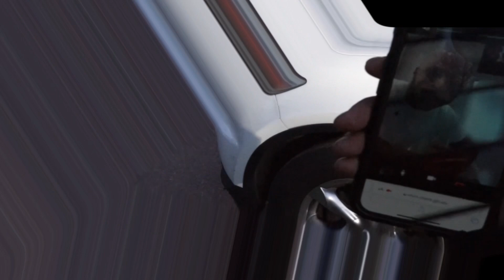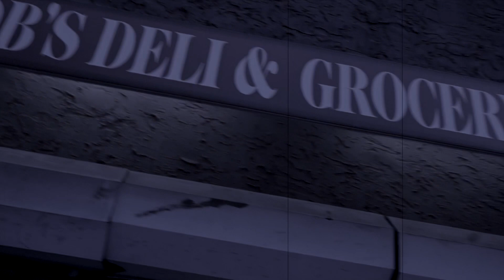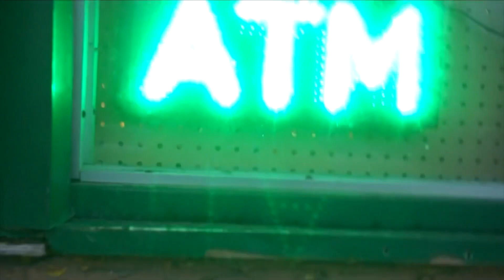rap Kelz- TALK 2 ME ft. Uncle Rell & Killathadon